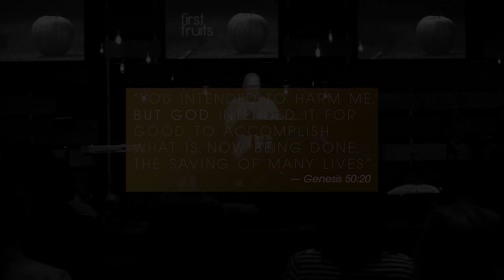Appointed By God - 02.27.22